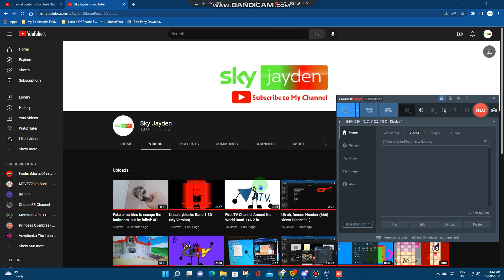I Will Be Back At 2:55 PM!